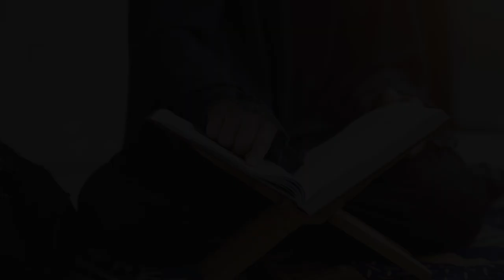Kajian Fiqh Syafi'i - TIDAK SHOLAT JAMA'AH DI MASJID | Ust Nur Khozin Lc., M.A.